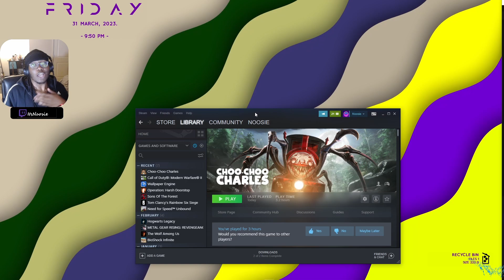KILLING Choo Choo Charles ENDING & Final Boss Fight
ChooChoo Charles Playthrough is an immersive and captivating gaming experience set in a vibrant, whimsical world. In this delightful adventure, players take on the role of ChooChoo Charles, a courageous and enthusiastic train conductor with a heart full of dreams.

The game begins as Charles embarks on his very first solo journey aboard the magical locomotive, "The Wonder Express." As the player, you will guide Charles through a series of challenging quests and puzzling obstacles across various enchanting landscapes.

Each level of the game presents a unique puzzle or mission for Charles to overcome. As ChooChoo Charles, you'll need to navigate intricate train tracks, switch rails, and manage time-sensitive deliveries while ensuring the safety and happiness of your passengers. Your decisions and actions throughout the game will shape Charles' character and influence the overall storyline.

Along the way, you'll encounter a host of interesting characters, including mischievous fairies, talking animals, and quirky passengers with their own stories to tell. Engaging in conversations and completing side quests will unveil hidden secrets of the world and grant you valuable rewards.

As you progress, you'll have the opportunity to upgrade and customize your train with whimsical decorations, powerful locomotive enhancements, and unique paint jobs, allowing you to make The Wonder Express truly your own.

The world of ChooChoo Charles Playthrough is brought to life with stunning visuals, enchanting soundtracks, and an immersive atmosphere that will captivate players of all ages. Whether you're exploring lush forests, bustling cities, or mystical caves, the game's attention to detail and charming aesthetics will transport you to a world of imagination and wonder.

Ultimately, the goal of the ChooChoo Charles Playthrough is to help Charles fulfill his lifelong ambition of becoming the greatest train conductor in the land. Through your skillful navigation, problem-solving abilities, and genuine empathy, you will guide Charles on a heartwarming journey of self-discovery, friendship, and fulfilling dreams. All aboard for an unforgettable adventure with ChooChoo Charles!

Welcome, the names Noosie. I most likely  have Never played the game so this is probably the first. People say im funny and entertaining but you be the judge.If you like what you see make sure to leave a like(Its FREE) It puts the video out into the algorithm so more people can see the video, Share the video with your friends and comment what you think or want to see next. If you have any suggestions for games you'd like to see played SPAM THE COMMENTS and ill make a community tab poll to see which games get played first.
Didnt play games when i was smaller because i was OUTSIDE and was scared to play games and mostly because most games were looked at as demonic and i was in a christian household.